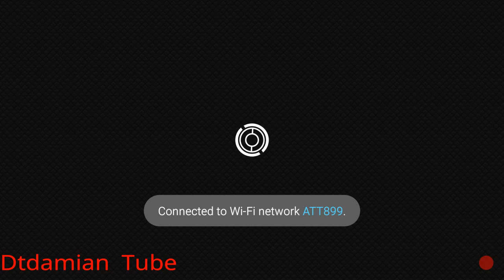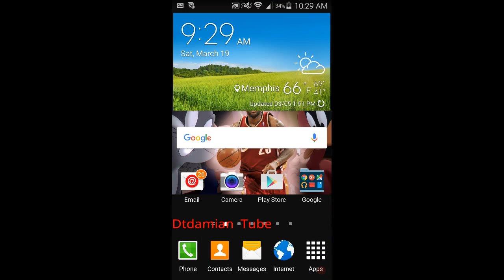Huge pack opening madden mobile